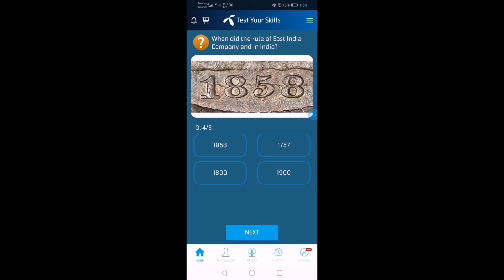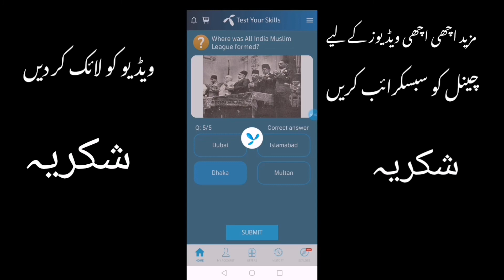My Telenor App today Questions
Telenor App Questions Answers
Telenor quiz